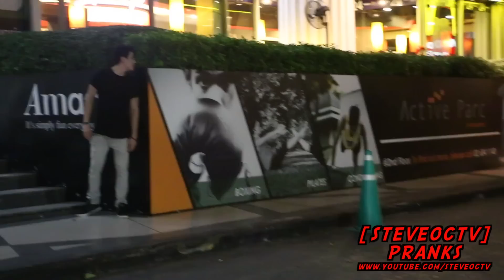VAMPIRE SCARE PRANK | BANGKOK THAILAND | เล่นมุขผีหลอกแวมไพร์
VAMPIRE SCARE PRANK เล่นมุขผีหลอกแวมไพร์ น่ากลัว | BANGKOK THAILAND
Halloween is right around the corner so I thought I did start off with a quick silly-scary vampire kinda prank. If you want me to do a really scary one then LIKE this video & SHARE it with all your friends.
Lots more videos coming soon ;) !!

CAN I KISS YOU PRANK (IN THAI) | มุข ขอจูบได้ไหม | BANGKOK THAILAND

Milk Prank มุขขอดูดนม มุข นม (Original) - Milk Pun Prank - Funny Girls and their reactions to the word milk in Thai 'Nom'
มุขขอดูดนมสาวๆ เรามาดูกันว่าคนจะตอบสนองกันยังไงโดยการไปขอดูดนมกับขอจับนมสาวๆ

Epic Lizard Prank - scare prank - lizard reptile prank - scare prank

Thank you for checking out my whole description !